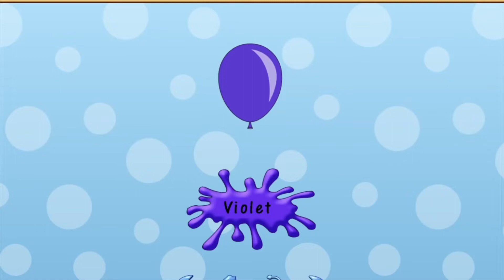Educational video for kids // Learning Color video